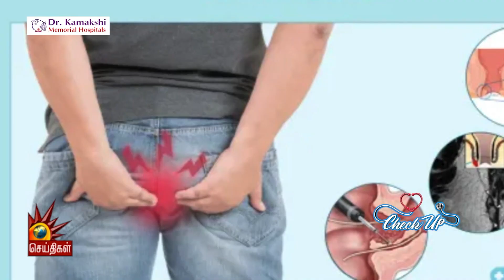FAQ'S about Fistula Sinus | Dr. Kishore | Dr.Kamakshi Memorial Hospitals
In an interview with Kalaignar Seithigal, Dr. Kishore - Consultant - General Surgery of Dr. Kamakshi Memorial Hospitals explains about Fistula Sinus, How it occurs, What preventive measures to be taken & also explains about what are the treatments available for the same